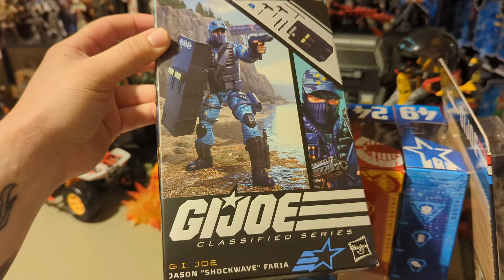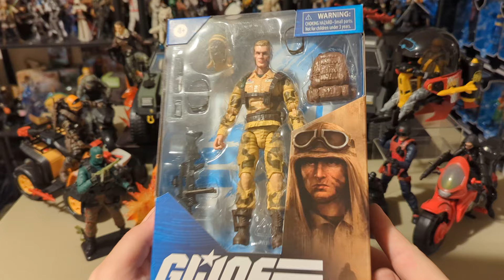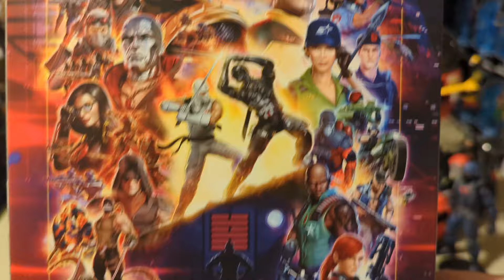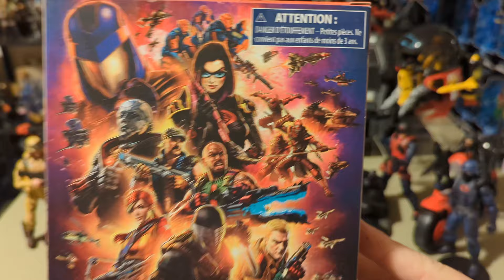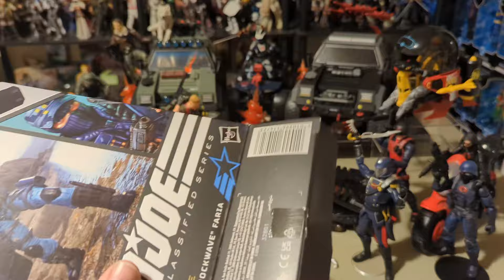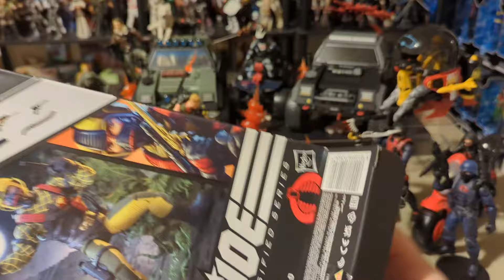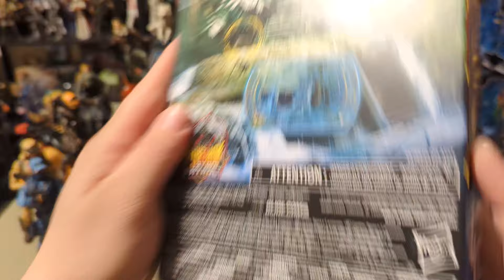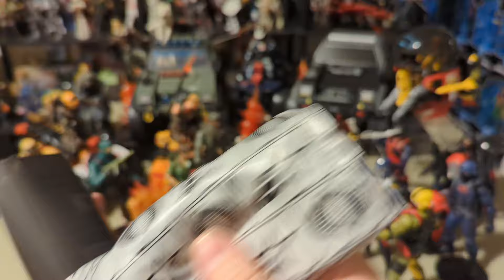G.I. Joe Classified Series Ultimate Action Figure Unboxing #2 Yo Joe!